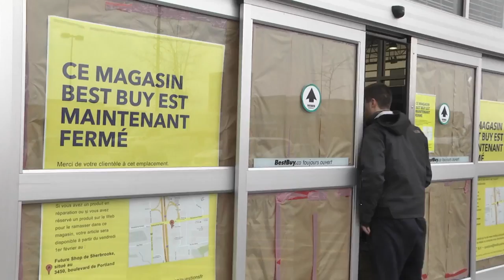Best Buy ferme son magasin de Sherbrooke sans préavis - EstriePlus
Les employés de Sherbrooke qui se sont présentés au magasin Best Buy pour débuter le quart de travail ont eu une mauvaise surprise jeudi matin.